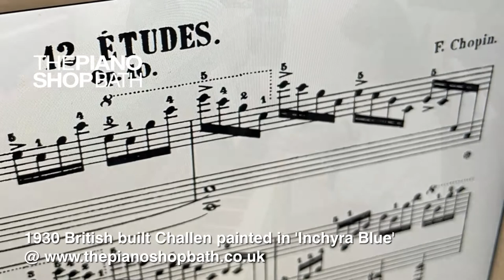British built 1930 Challen painted in Inchyran Blue @ The Piano Shop, Bath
Challen Upright Painted Piano

Pre-owned; manufactured in 1930 in Britain
H 1.17 m x W 1.48 m x D 0.55 m
Finish: Painted in Farrow and Ball’s ‘Inchyra Blue’
Challen pianos are well respected and renowned for their high-quality construction making them desirable pianos. This particular attractive Challen upright piano has be re-finished in Farrow and Ball’s ‘Inchyra Blue’ and features a warm and responsive tone.

Chopin’s 12 Etudes op. 10 is performed here by Nurry Lee